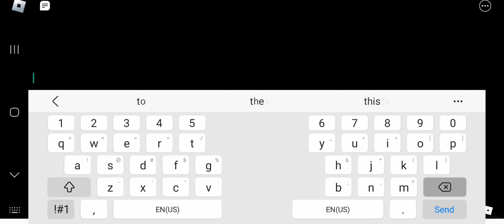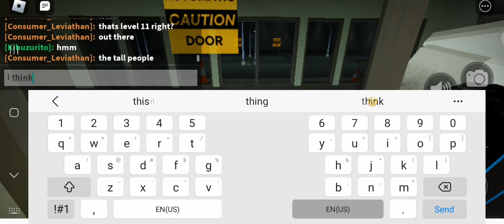I Forgot to turn off the lights | Apeirophobia chapter 2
Im sorry about the quality, roblox too strong for my phone